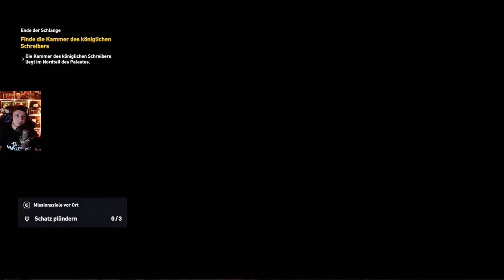ASSASSIN´S CREED: ORIGINS 💣🔥 #006 [Gameplay German | Deutsch | PS4 Pro]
© This Video is approved by Ubisoft!

 »» Assassin´s Creed: Origins ««
► Genre: Action-Adventure, Stealth
► Entwickler: Ubisoft Montreal
► Publisher:  Ubisoft, Square Enix
► Plattform: PS4 Pro

 »» Equipment ««
► Studio Projects C1

Assassin´s Creed: Origins Deutsch - Let's PlayAssassin´s Creed: Origins Deutsch - German/Deutsch Walkthrough Gameplay Let's Play - Assassin´s Creed: Origins Deutsch Gameplay with Commentary (German/Deutsch) Assassin´s Creed: Origins